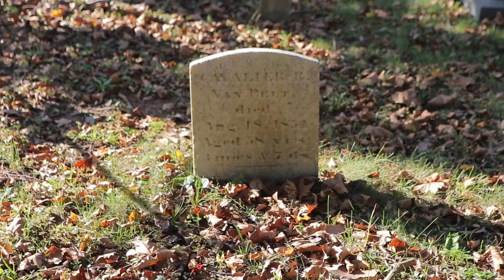Exploring Staten Island's most haunted places: Are you brave enough?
We explore a few of the places on Staten Island that have the most reports of haunted activity with one paranormal investigator.